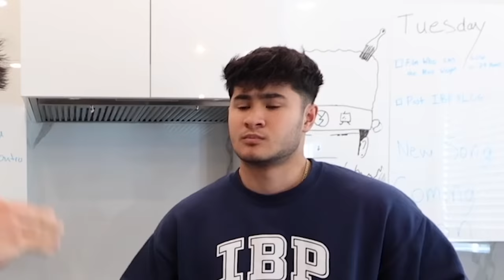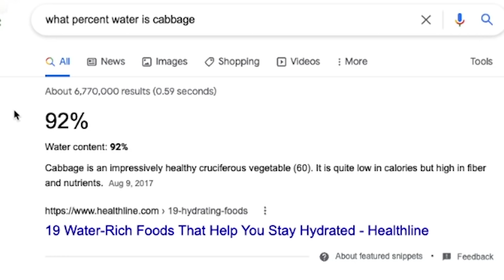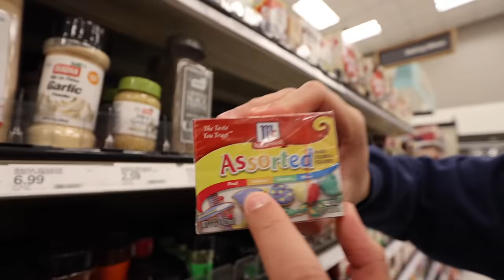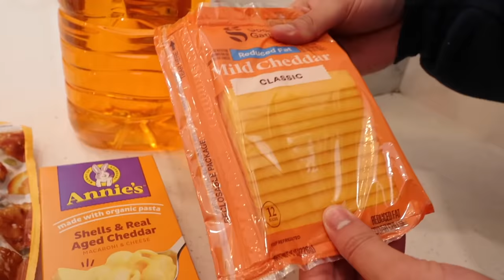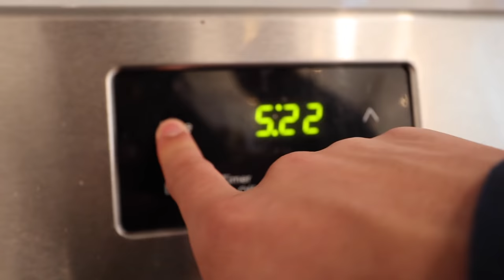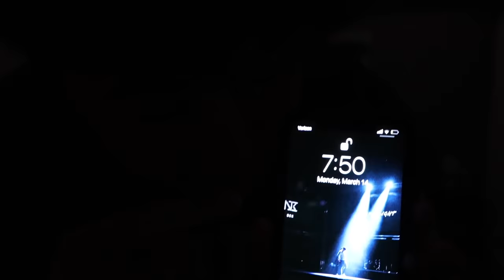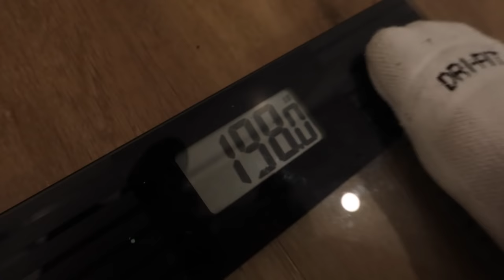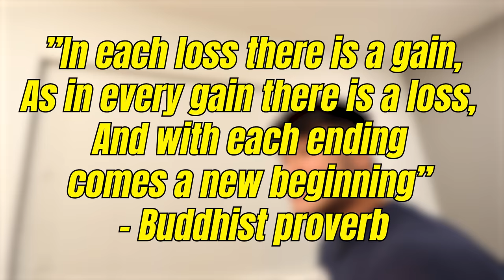WHO CAN GAIN THE MOST WEIGHT IN 24 HOURS (COLORS)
The Ireland Boys did a 24 hour challenge where they see who can gain the most amount of weight in 24 hours. We each got a certain color where they could only eat that specific color. The loser has to wear a dress on the next episode of the podcast.